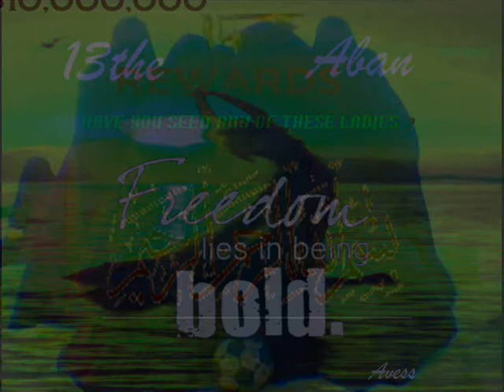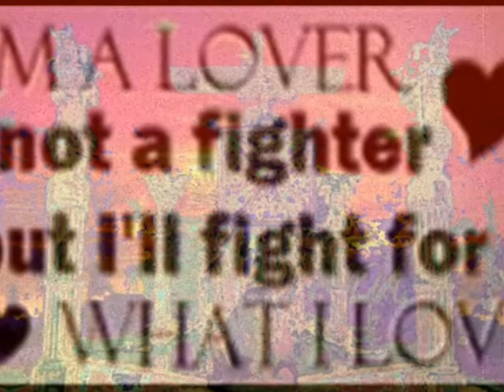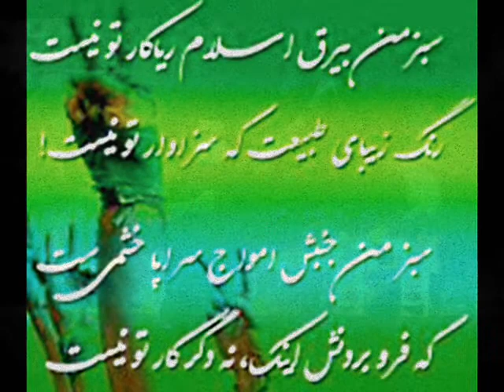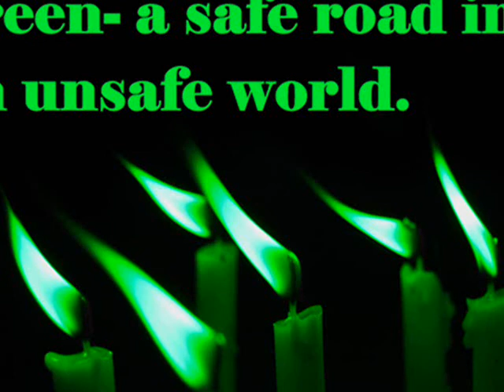Remix, J. Lopez waiting for with a Green twist.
Like a movie scene
In the sweetest dreams
I have pictured us together
Now to feel your lips
On my fingertips
I have to say is even better
Then I ever thought it could possibly be
It's perfect, it's passion, it's setting me free
From all of my sadness
The tears that I've cried
I have spent all of my life

Waiting for tonight, oh
When you would be here in my arms
I've dreamed of this love for so long
Waiting for tonight

Tender words you say
Take my breath away
Love me now, leave me never
Found a sacred place
Lost in your embrace
I want to stay in this forever
I think of the days when the sun used to set
On my empty heart, all alone in my bed
Tossing and turning
Emotions were strong
I knew I had to hold on

Gone are the days when the sun used to set
Tossing and turning
Emotions were strong